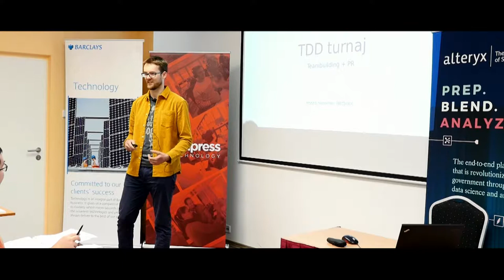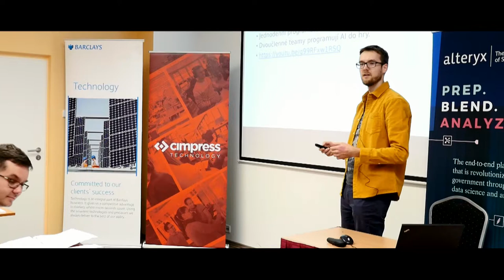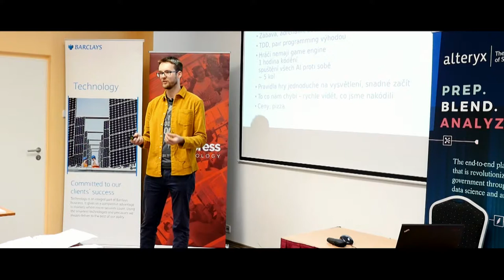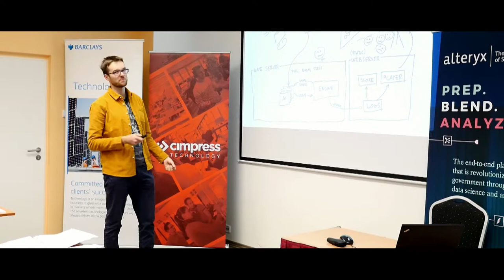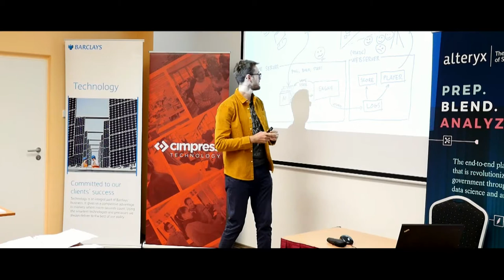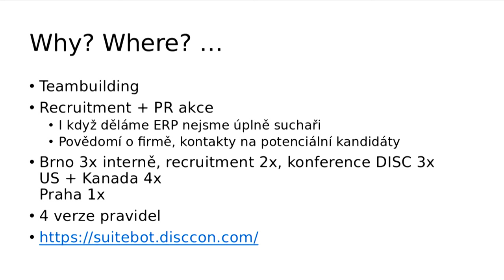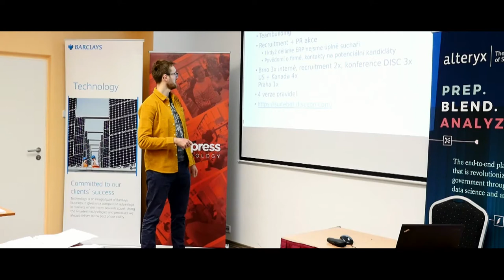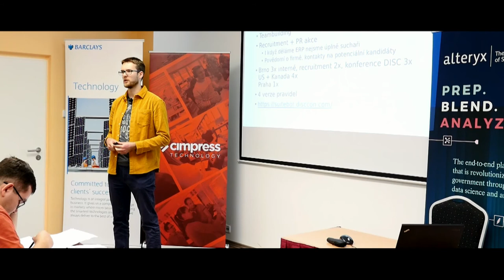Jan Šimonek: TDD turnaj